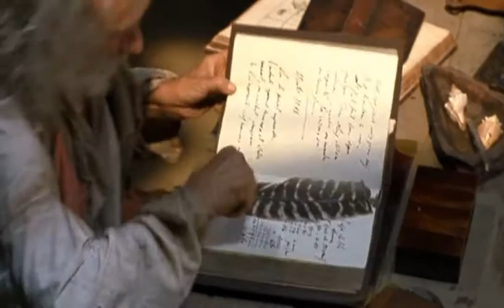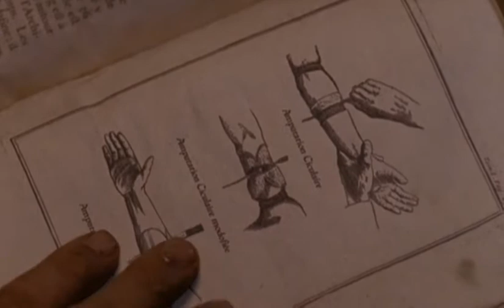Robinson Crusoe 2 Rész 2003 Magyarul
Audiovisual content:
Robinson Crusoe Teil 02

Content owner:
Beta Film GmbH a LS Distribution